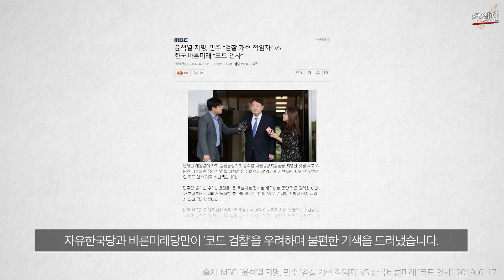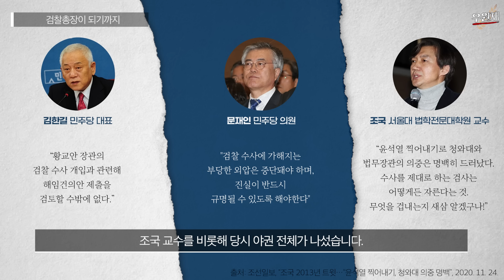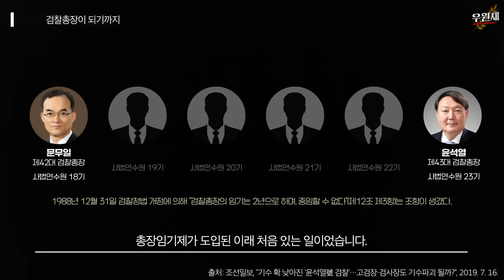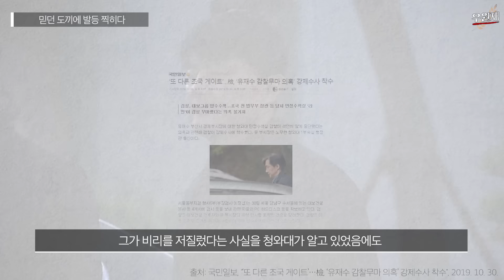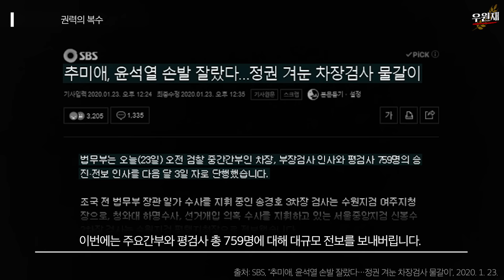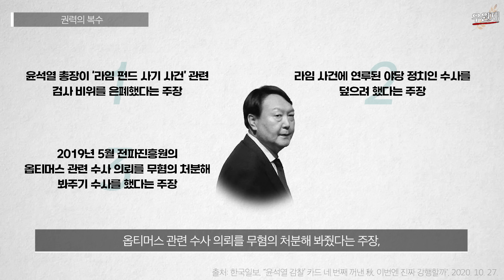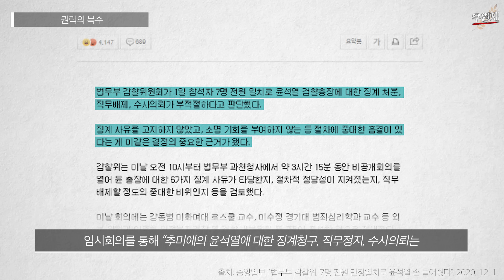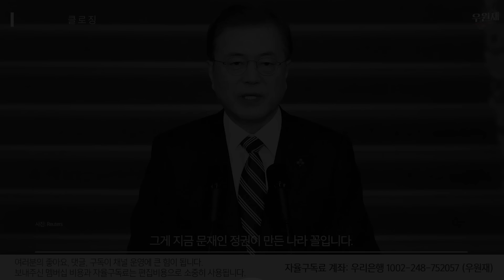검사 윤석열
추미애-윤석열 갈등, 그 전체 흐름과 맥락을 짚어보자.